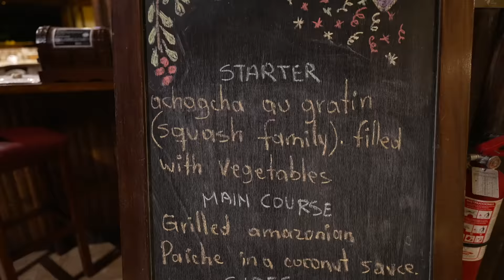WE TRAVELED DEEP INTO THE AMAZON RAINFOREST! - Ecuador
We have made it deep into the Amazon jungle! The Amazon rainforest is known for its incredible biodiversity and stretches over 9 countries. It is home to over 10% of the known species on Earth, 47 million people, and over 2 million indigenous people. In this video, we are visiting La Selva Lodge and Retreat for a 5D/4N adventure. La Selva is located within Ecuador’s Yasuní Biosphere Reserve and on the borders of the famous Yasuní National Park.

Episode 145 | Amazon, Ecuador
Filmed January 2023
We traveled deep into the Ecuadorian AMAZON RAINFOREST!